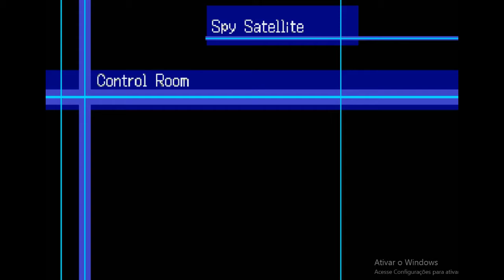Digimon World 3 (PT/BR) - (PS1) #52 - Enfrentando Lorde Mega Deathmon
Nesse episódio passo pela Dungeon maravilhosa cheia de Mega Seadramon brabo e finalmente encontro o Lorde Mega Deathmon, porém o ultimo digimon dele é muito forte ai deixei pro proximo ep.